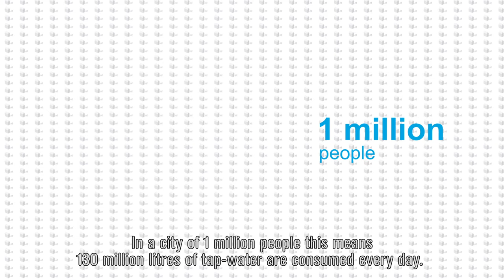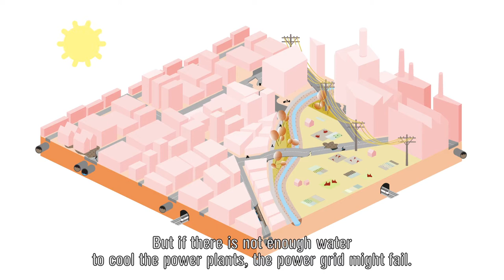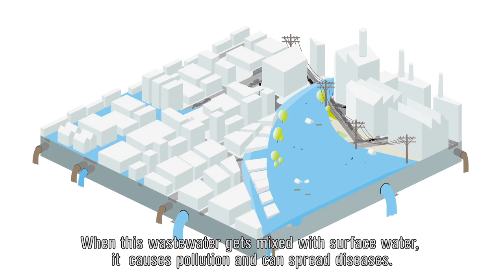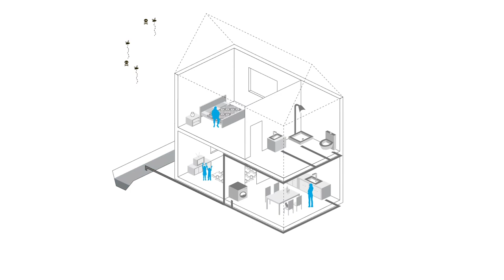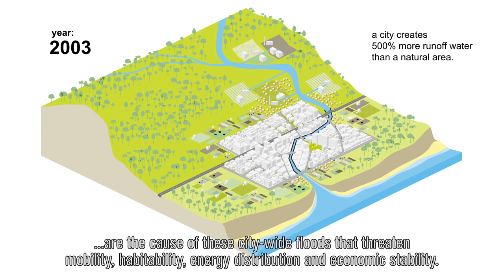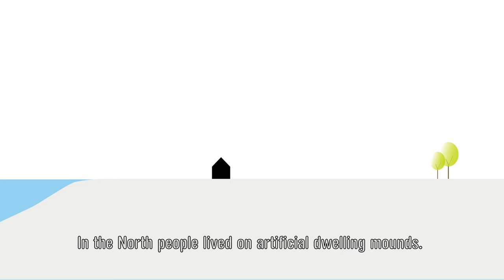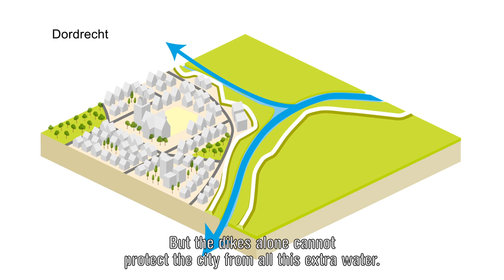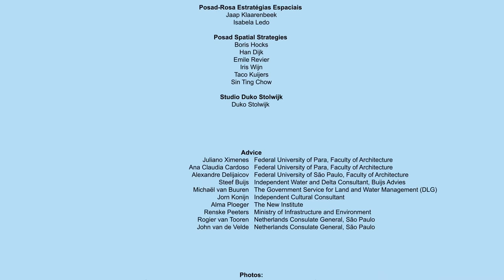Living and designing with water (Portuguese voice)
Rediscovering the qualities of water to make cities and landscapes more resilient, is a challenge that involves many different stakeholders. Working together is key in (re)designing our cities. In both the Netherlands as well as Brazil.

This animation was created together with Studio Duko Stolwijk and was made possible by the Creative Industries Fund NL.